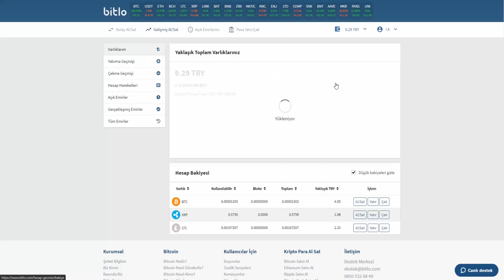Bitlo Cüzdandan Varlıklarımı Nasıl Kontrol Ederim?